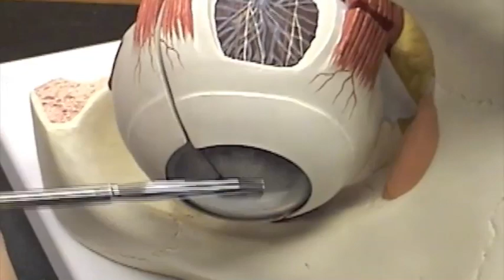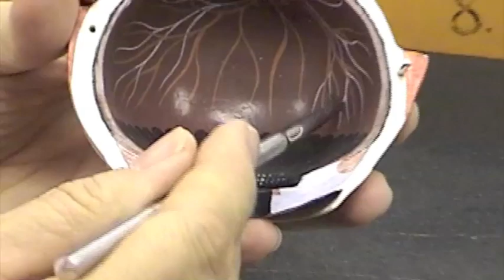Eye Model.mov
Eye Model Anatomy including sclera, choroid, ciliary body, cornea, iris, pupil, retina, and lens